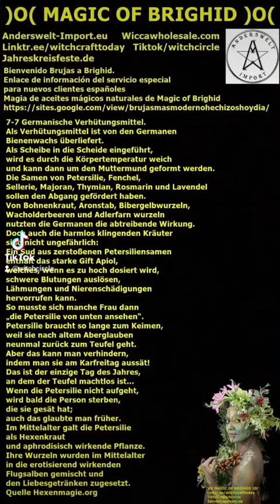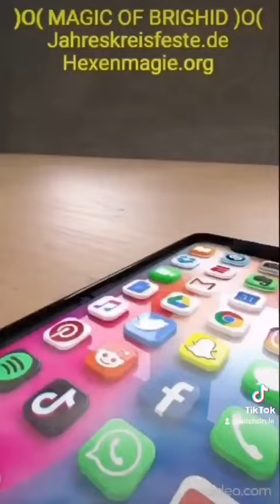Liebeszauber Rezepte, Hexenrezepte, love spells, Brujera, Bruxa, Sorcieres Witchtok, Strega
Willkommen Hexenschwestern
Seid gegrüßt 💋🧙‍
Finde zu Dir zurück zu deinen Wurzeln
durch Anbindung an die Erde
Lass Dich verzaubern von den magischen Energien der Natur.
ES-Bienvenido Brujas a Brighid
información para clientes españoles
Enlace de aceites mágicos naturales "Magic of Brighid" Enlace:
ES-Enlace de Brujeria información al cliente en español Enlace:
DE-Hexenzauber Anleitung fuer Kerzenzauber
Mehr im Video.
Ihr dürft gerne das Video verbreiten
oder in eure Internetseite einbinden.
Danke auch für eure Like it (:))
für die sehr zeitaufwendigen Videoanimationen.
Seid gesegnet von Brighid.
Hexenfeste
Ostara Hexenfest 21. Maerz
U.K. Please follow, FR.Veuillez suivre,
Italy.Per favore segui,DE. Bitte folge YouTube (;))
Esoterikhändler Liste, Liste des distributeurs ésotériques,
Esoteric distributors list, Elenco distributori esoterici.
Hexenkalender, Witches Calendar,
Sorcières Calendrier, Streghe Calendario,
Sabbat de Sorciere, Witches Sabbath, Hexenfeste, Witchcraft 4 language, DE.EN.FR.IT.
Bei eigenen Animationen.
Texte und Sprachausgabe mp3 Copyright bei der Buchautorin
Brighid
)O( Magic of Brighid )O(
Witch Circle Coven Team
Info Hexerei Hexenmagie.org
IMPRESSUM Link:
Audio Sprach Texte MP3 Bilder Videos
Copyright bei